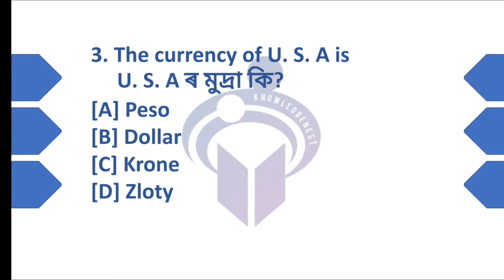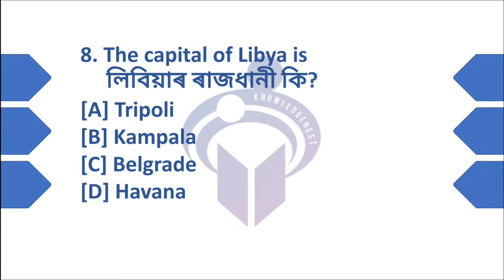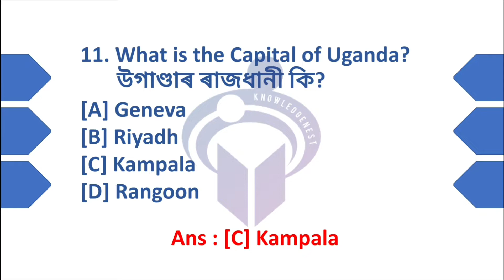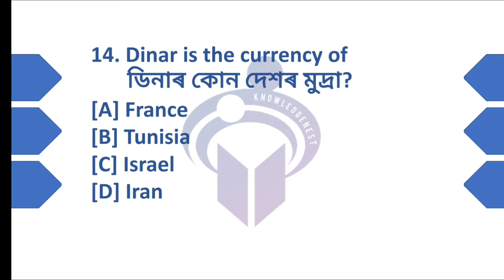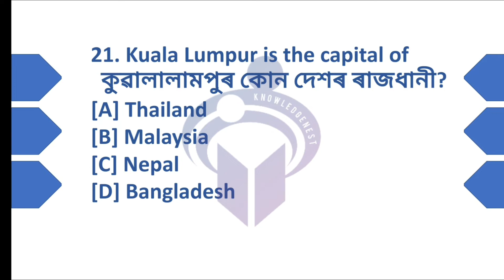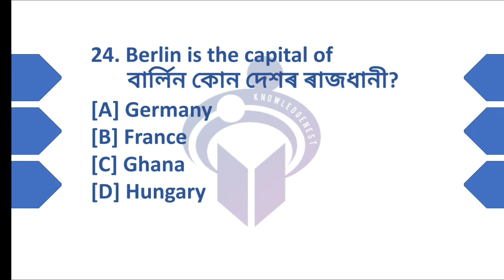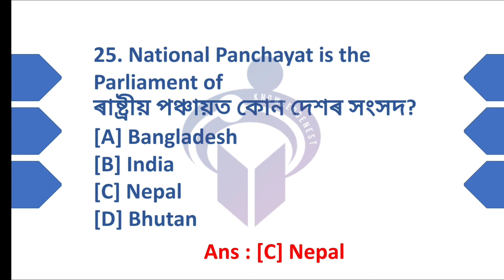Most Important MCQs on COUNTRIES, CAPITALS & CURRENCIES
25 Most Important MCQs on COUNTRIES, CAPITALS and CURRENCIES.

DHS
DME
ASSAM GOVERNMENT
ASSAM JOB
KNOWLEDGENEST

🙏🙏🙏 Follow on Facebook 👉👉👉❤️ Knowledgenest ❤️